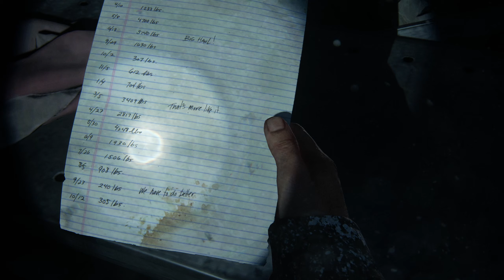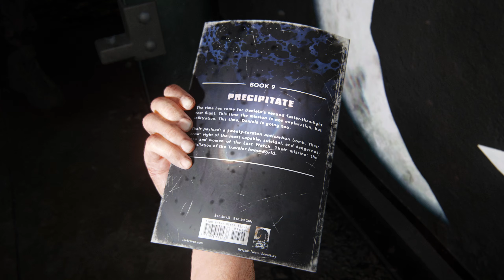The Last of Us Remake (X 11